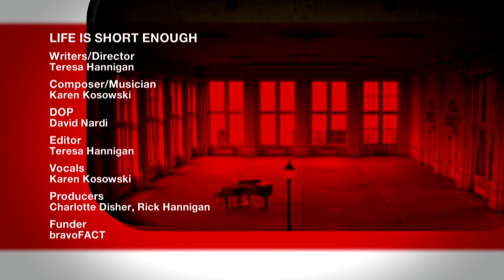Life is Short Enough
Writer/Director: Teresa Hannigan
Composer/Musician: Karen Kosowski
DOP: David Nardi
Editor: Teresa Hannigan
Vocals: Karen Kosowski
Producers: Charlotte Disher, Rick Hannigan
Funder: bravoFACT

The crumbling beauty of the King Edward Hotel's Crystal Ballroom is the backdrop for this musical exploration of Karen Kosowski's 'Life is Short Enough' , a song which frames our shifting allegiance between being and becoming.